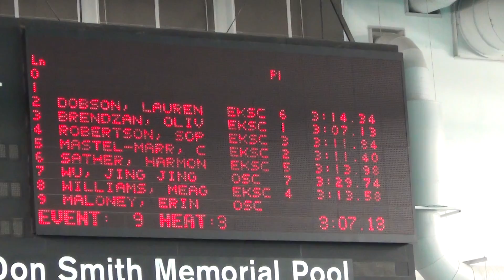2014 May 3 200M IM Jing Jing BearFest Kinsmen Pool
Jing Jing swimming her 200M IM in Lane 7. She had a seed time of 3:31.29s and she came in 7th in her heat and placed 5th overall in her age group with a time of 3:29.74s dropping 1.55s. Her splits were 50M Fly 47.0s, 50M Back 50.1s, 50M Breast 1:03.5s, 50M Free 48.5s. Swimming at Kinsmen Pool at EKSC Next Wave Series 4 BearFest